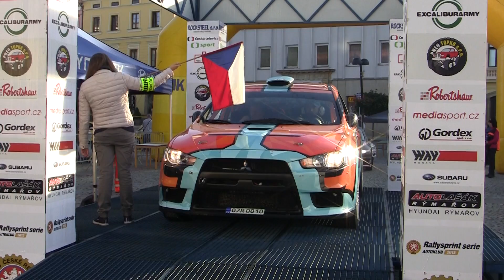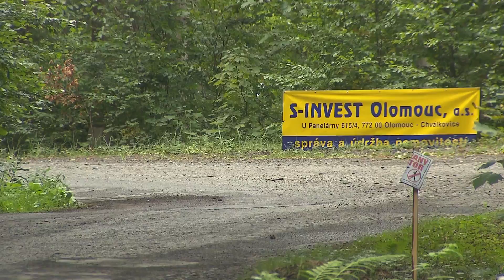Rally Jeseníky 2015 | 28 | Petr Nešetřil - Hynek Středa